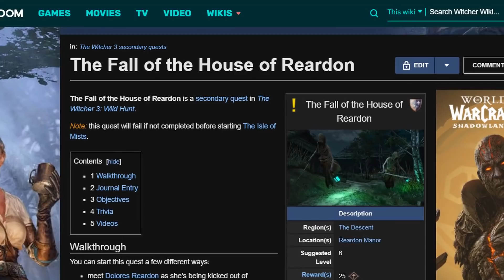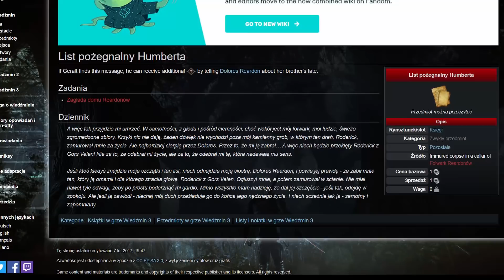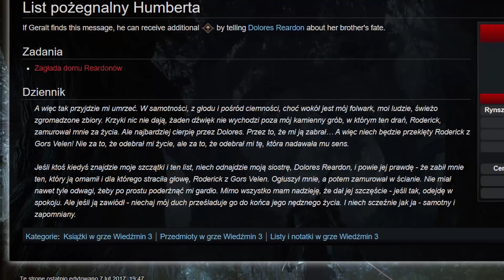Wiedźmin 3: CIEKAWOSTKI z Velen, które mogą cię zaskoczyć | część 13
Parę osób pytało o Velen i w końcu jest! Znaliście wszystko, czy tylko część?